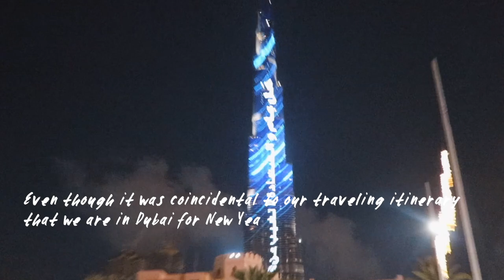GAY BOYFRIENDS NEW YEARS RESOLUTION IN DUBAI | Vlog 111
A bucket-list wonder: Ringing in the new year in Dubai!! We fly business class to start a very special new decade. Come along with us and see the fireworks!